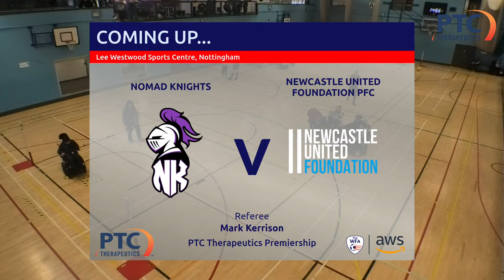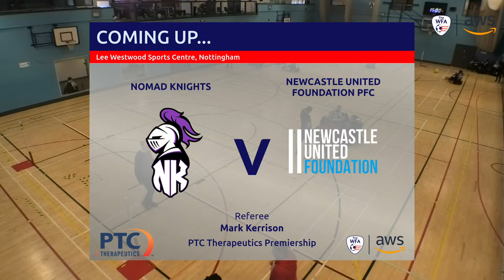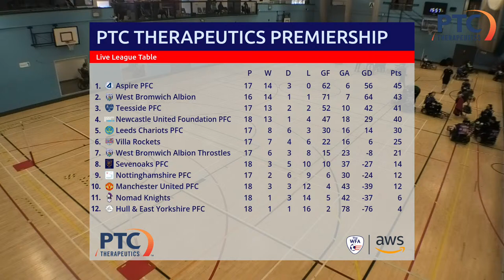Nomad Knights vs Newcastle United Foundation PFC - PTC Therapeutics Premiership Court A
Join us for live coverage of the PTC Therapeutics Premiership between Nomad Knights and Newcastle United Foundation PFC from Court A at the Lee Westwood Sports Centre, Nottingham. Kick-off is at 15:05 on 14/04/2024.